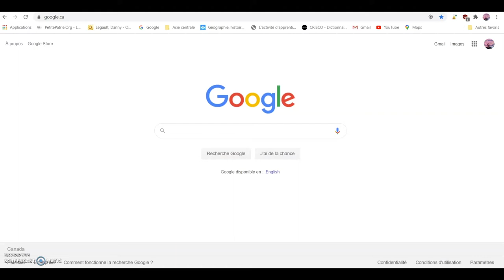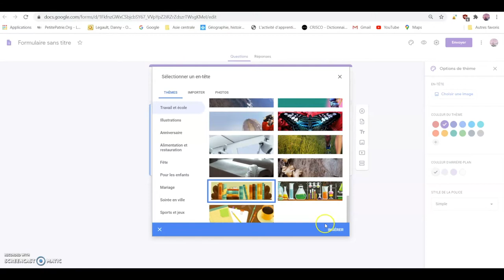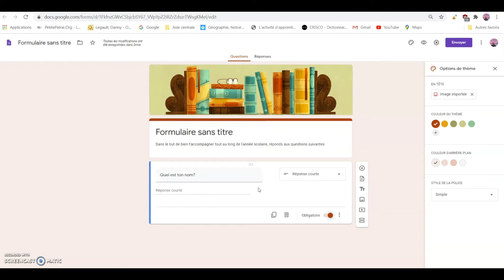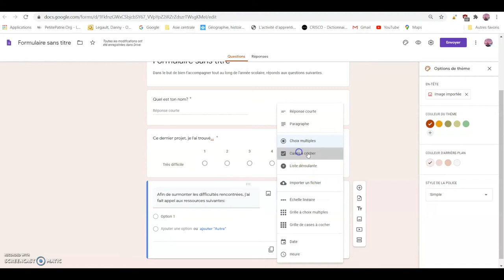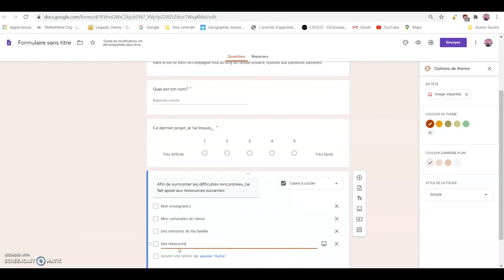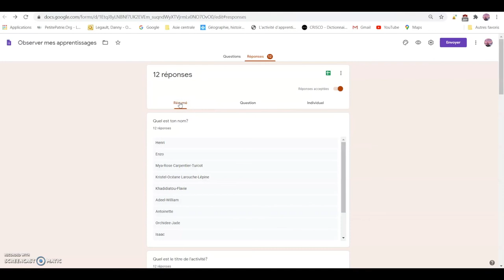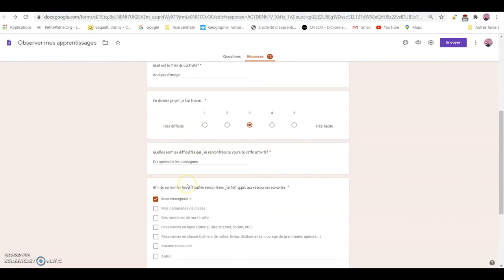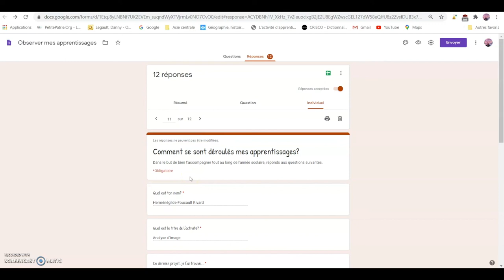Création d'un questionnaire de rétroaction avec Google Formulaire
00:00 Introduction
00:35 Créer le questionnaire
4:56 Partager le questionnaire
5:32 Consulter les réponses du questionnaire